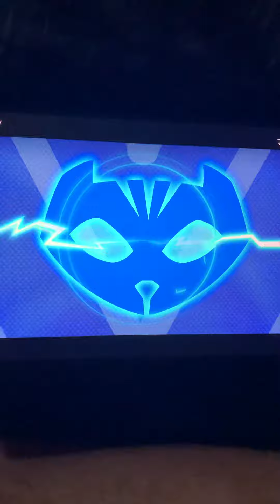To the cat 🐈 car 🚙 go to library 📚 probably